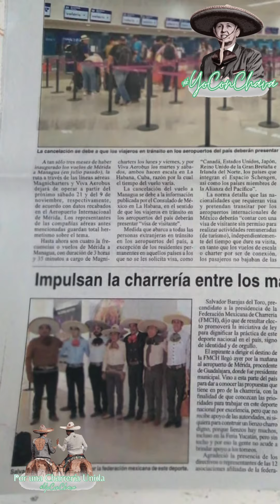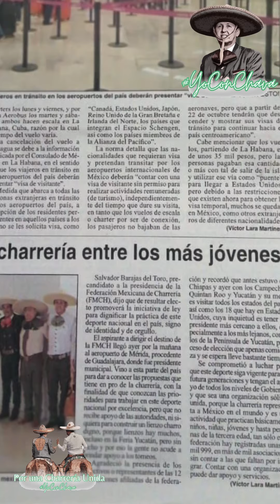YO CON CHAVA 101023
Salvador Barajas del Toro tuvo una exitosa gira por la Península de Yucatán el pasado fin de semana, checa todos los detalles y Mirandillízate